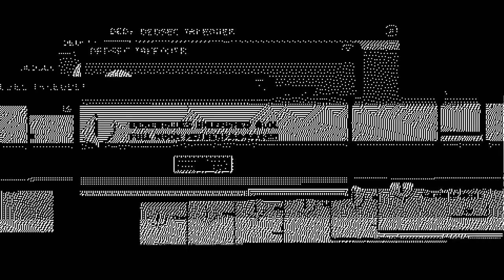|WATCH DOGS 2| - LOCATE THE PRISONER PART 2!!!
Let me know if you like this or not